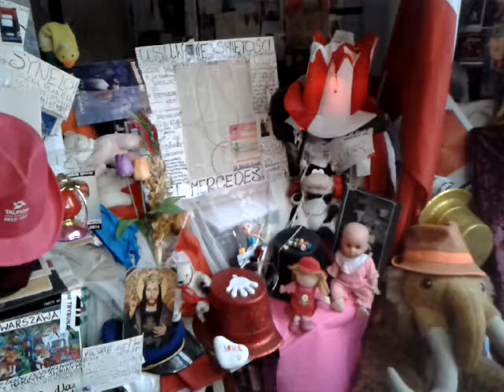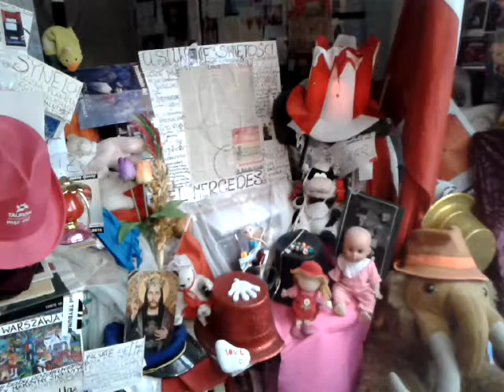DAMY RADĘ,GDY MAZUR ZA DORADZANIE NA STRONĘ PEPICZKÓW PRZEPĘDZIMY I PO LICHWIE!!!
NASZE RADIO TOK FM EURO CONCHITA EXTRA ,ŻE MAKRYNA MIECZYSŁAWSKA JECHAŁA PEWNIE DO SAMEGO RZYMU NA DOBRYM WOZIE. ,NIESIONA PRZEZ BARDZO WIELU MURZYNÓW DIABŁA//-CZY MAKRYNA JECHAŁA DO PAPIEŻA Z MISJA JAKĄŚ,CZY GŁOSIŁA PO DRODZE DO RZYMO--ŁACINY PRAWDĘ Z PISMA ŚWIĘTEGO BIBLII?Z PEWNOŚCIĄ,-NIE!EDUKACJA W RADIU CONCHITA EXTRA,TO COŚ BARDZO ZNANEGO,ŻE LUDZIE WIEDZĄ IŻ KAŻDY NAUCZYCIEL .TEŻ NAWET MUSI SIĘ DOKSZTAŁCAĆ!/CHCIAŁ,CZY,-NIE,TO I TAK DOŚWIADCZENIE CZYNI MISTRZA!NAWET,GDY NAUCZYSZ SIĘ KILKU JĘZYKÓW OBCYCH DOBRZE JEST,ABYŚ DALEJ UCZYŁ TEŻ KOGOŚ INNEGO,ABY SIĘ ZAPRAWIĆ W BOJU!//PIERWSI CHRZEŚCIJANIE,GDY SZLI GŁOSIĆ DWÓJKAMI,BO JEZUS 72-U WYSŁAŁ PO DWU,ABY SZLI OD DRZWI DO DRZWI//-WTEDY OWI CHRZEŚCIJANIE ZAPRAWIALI SIĘ W BOJU O WIARĘ!!!//SZATAN NIE ŚPI I PRAKTYCZNIE DIABEŁ ZAWSZE DZIAŁA,ŻE CIĘŻKO BARDZO BYŁO UTRZYMAĆ SIĘ PIERWSZYM CHRZEŚCIJANOM W WIERZE ZE WZGLĘDU NA PRZEŚLADOWANIA CHOĆBY//-NATOMIAST ŻYDOM TEŻ BYŁO W OGÓLE NAWET I PRAWDĘ POZNAĆ O CHRYSTUSIE,GDY SAMI SOBIE NABRUŹDZILI I CHRYSTUS BYŁ NOWOŚCIĄ DLA NICH,CHOĆ NIE MUSIAŁ JEZUS CHRYSTUS BYĆ NOWOŚCIĄ ZE WZGLĘDU NA 312 PROROCTW,KTÓRE SIĘ NA NIM SPEŁNIAŁY!/-BADAJCIE PISMA,CZY TAK SIĘ RZECZY MAJĄ,-BIBLIA!!!//GŁOSILI WIĘC ZE WZGLĘDU NA WYDANIE ŚWIADECTWA O CHRYSTUSIE I SAMI SIĘ W WIERZE WZMACNIALI//APOSTOŁ PAWEŁ ZABRAŁ DO GŁOSZENIA NAWET MŁODEGO TYMOTEUSZA/-DOBRZE ZROBIŁ!!!//WIEDZA Z PISM WZRASTAŁA/-WIARA TEŻ WZRASTAŁA//-TAK WSPANIALE WYKSZTAŁCENI ŚWIADKOWIE JEZUSA CHRYSTUSA/-ŚWIADKOWIE JAHWE/-ŚWIADKOWIE BOŻY NIE POTRZEBOWALI W KONSEKWENCJI WZRASTANIA W WIERZE UPEWNIENIA W POSTACI CUDÓW DLA POPARCIA,ŻE SA NA DOBREJ DRODZE,BO DUCH JAHWE I TA CIĄGLE ICH WSPIERAŁ W DZIAŁALNOŚCI GŁOSZENIA EWANGELII O CHRYSTUSIE CO DO NADCHODZĄCEGO KRÓLESTWA JEGO!!!PSALM 110 MÓWI PROROCZO WŁAŚNIE,ŻE JAHWE DAŁ MU PANOWANIE I WŁADZĘ NAD ZIEMIĄ/ CZY CHCESZ TERAZ PRZYŁĄCZYĆ SIĘ DO ZBORU,KTÓRY GŁOSI,AŻ DO SAMIUTKIEGO KOŃCA TEGO ZŁEGO SYSTEMU RZECZY?,-ZAPRASZAM/-ZAPRASZAMY PAŃSTWA BARDZO SERDECZNIE SIĘ PRZEKONAĆ,ŻE W ISTOCIE SKORO BIBLIA JEST SPÓJNA LOGICZNIE,TO NIE MA INNEJ DROGI ZBAWIENIA,JAK TA,DROGA BOŻA DROGA:NIE W LEWO,NI W PRAWO NIE ZBACZAJ JUŻ Z NIEJ!!!/CZASEM TRZEBA PRZEJŚĆ PRYSZNIC OŻYWCZYCH WÓD PŁYNĄCYCH ZE SŁOWA BOŻEGO:HEJ PRAGNĄCY,PRZYJDŹCIE TU,-WODĘ ŻYCIA DARMO PIĆ. !/-ZAPRASZAMY!!/-JESZCZE NIGDY NIE BYŁO TAK DOBRZE ,JAK TERAZ W XXI WIEKU,ŻE PRAWDY BIBLIJNE MOŻNA POZNAWAĆ W INTERNECIE,A POTEM MOŻNA PRZEKAZYWAĆ DALEJ JAKO ŚWIADKOWIE POWTARZAJĄC RANO,W POŁUDNIE,WIECZOREM,CZY NAWET IW NOCY! GDZIE NIE MA MIŁOŚCI,TO ŻADNA WIEDZA NIE MA WARTOŚCI//PUSTE I PRÓŻNE SŁOWA U LOCH NA ROZRODZIE 500+!!! PAŃSTWO DA//SPANIE ZA DARMO NAUKA ZA DARMO WSZYSTKO ZA DARMO,GDY LIDKA MUSIAŁA ODPRACOWAĆ KIEDYŚ,A DZIADUKI CHCĄ I CHCĄ//! DZIKA REPRYWATYZACJA MIESZKAŃ!/ZŁODZIEJE MIESZKAŃ//AFERA W WARSZAWIE!CWANIAKI MUSZĄ SPORO SIĘ UCZYĆ,ABY NABRAĆ KOGOŚ? TAK!!